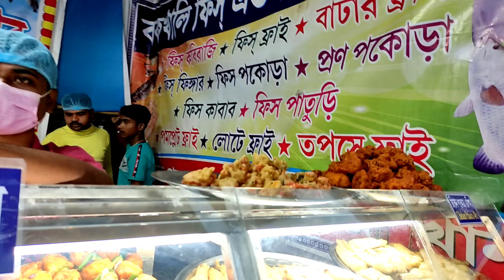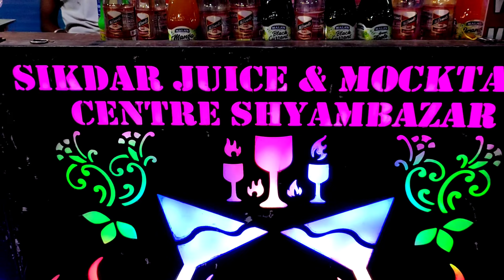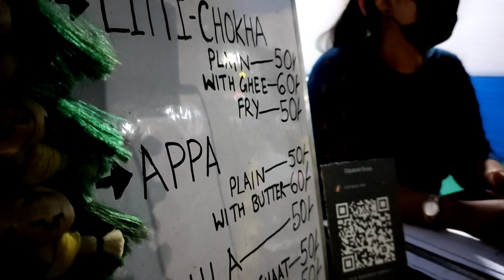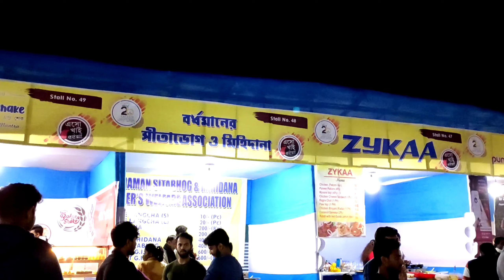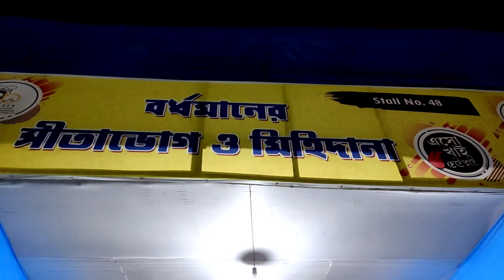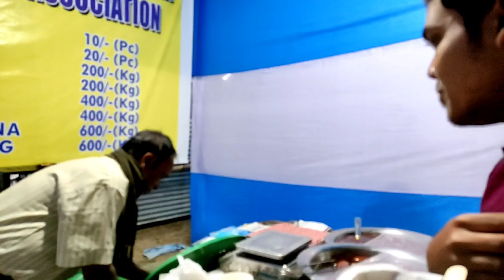মুর্শিদাবাদের সব থেকে বড় খাবারের মেলা | BERHAMPORE FOOD FESTIVAL 2022 | এসো খাই চেটে পুটে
Vlog #64
Queries solved in this video -
1) Berhampore food festival
2) Murshidabad food festival
3) eso khai chete pute food festival
4) Food festival vlog
5) Berhampore Murshidabad Steet Food
6) Food festival video berhampur
7) বহরমপুর food festival
8) Berhampore stadium food festival
9) Petuk Murshidabadi

Location -

Berhampore stadium

We are : Mamun and Roy
Camera person : Roy
Video edit : Mamun